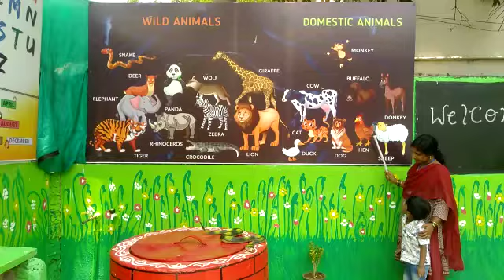N.Jowin | Animals Identification | Rise Learning World | Near New Port Railwaystation, Kakinada.